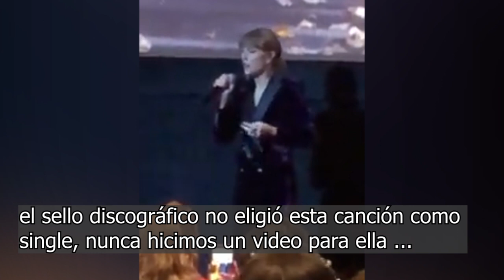Taylor Swift hablando en la Premiere de All Too Well the Short film EN ESPAÑOL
Hola chicxs! me topé con esto y quise traducirlo, sólo un poco más de Taylor hablando sobre All Too Well y por cierto, espero que estén escuchando la versión triste de All too well que Taylor subió recientemente